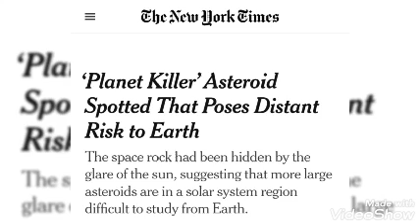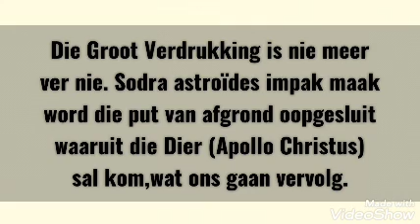Astroïdes,die teken dat die Groot Verdrukking op hande is.